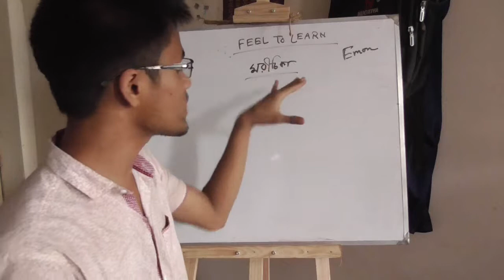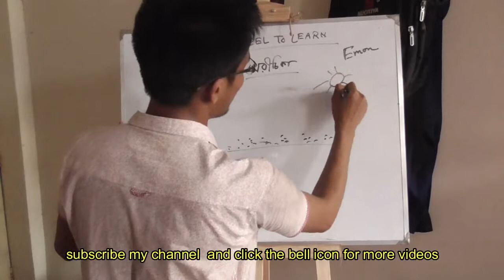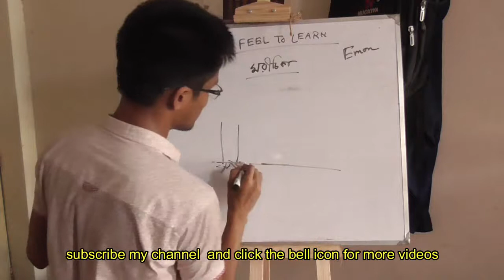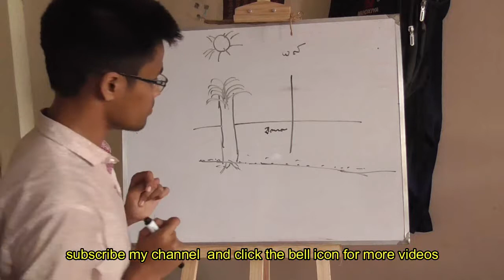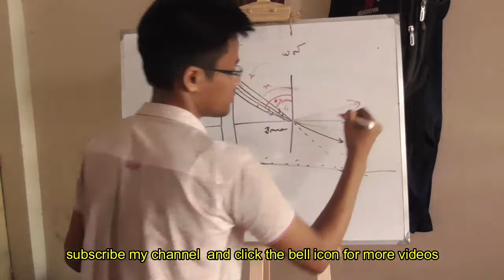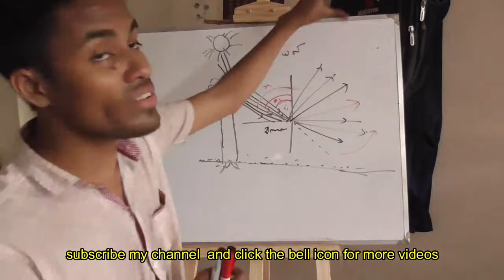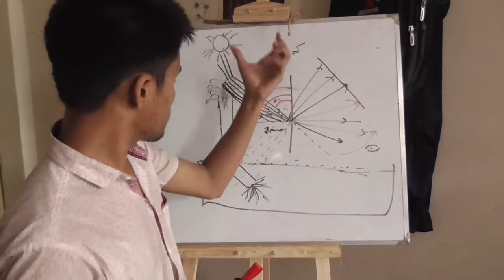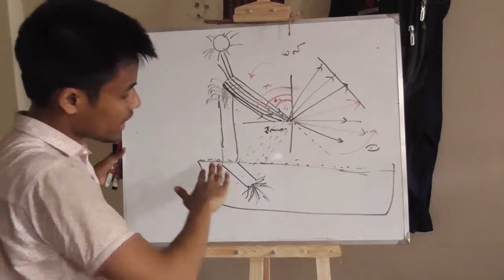SSC Physics..আলোর প্রতিসরণঃ ৬.মরীচিকা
this video for class 9-10..you can see all the videos related with this chapter see videos on other chapter of physics- 1. 2. 3. you can see videos on biology-1. you can get motivation from the story based on medical life... plz subscribe my channel and click the bell icon for more videos & latest updates. you can follow me on facebook..